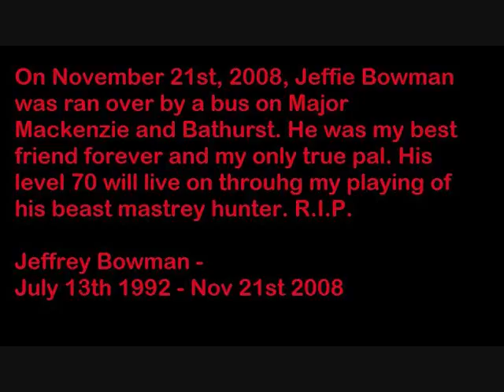R.I.P. Jeffrey Bowman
My best friend Jeffrey Bowman passed away recently, and well, this is a memorial to him. Funeral service and eulogys will be held next friday.